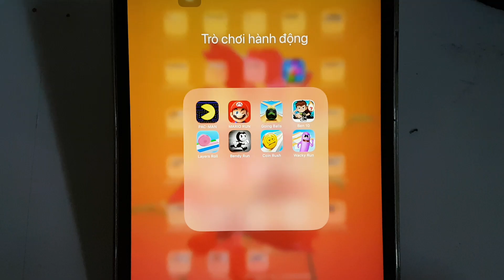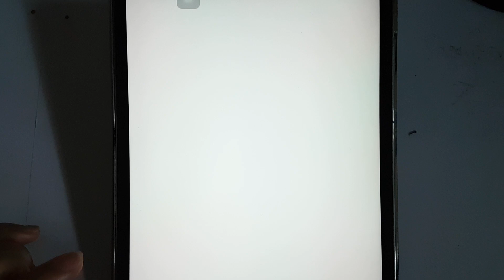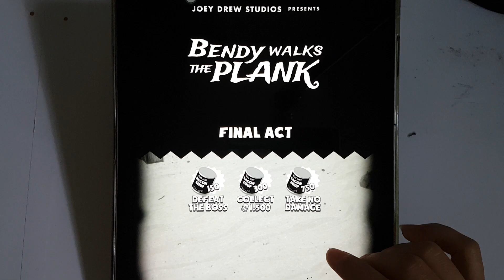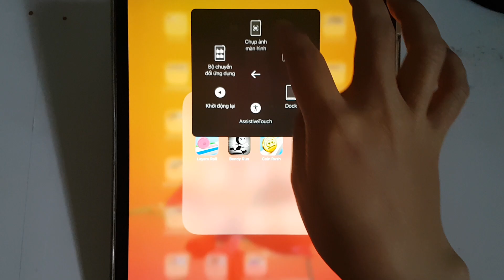PAC MAN, Mario Run, Going Balls, Ben 10, Wacky Run, Coin Rush, Bendy Run, Layers Roll